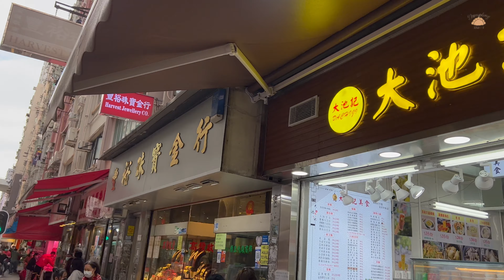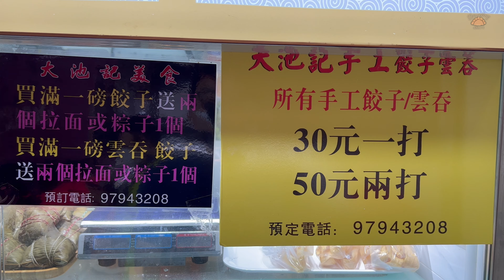芫荽馬蹄鮮肉餃 餃子餡 包餃子製作實錄 材料新鮮配搭 芫荽味道香濃 大池記美食 石塘咀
大池記美食 手工餃子 雲吞 石塘咀店
石塘咀店 地址 :
香港西灣皇后大道西425號永華大廈地舖
(香港大學站B1出口)